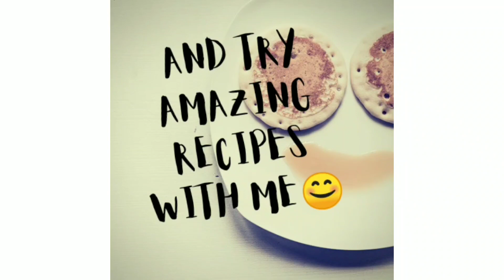Welcome to P.S. mom's kitchen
This is a introductory video of this channel.
Here you will find awesome recipes of different kinds of food.